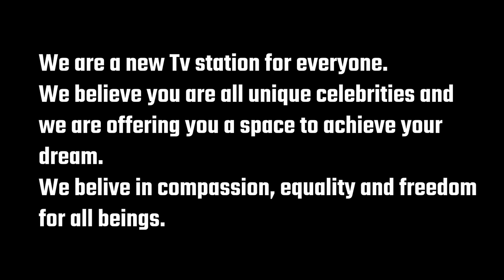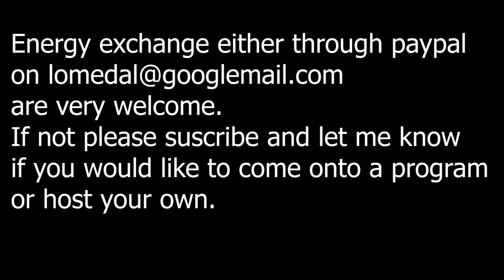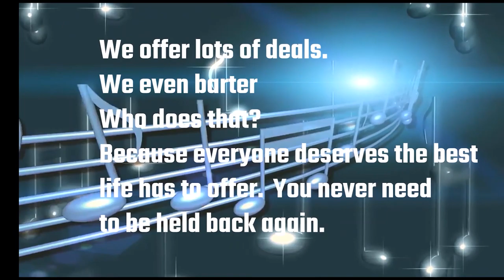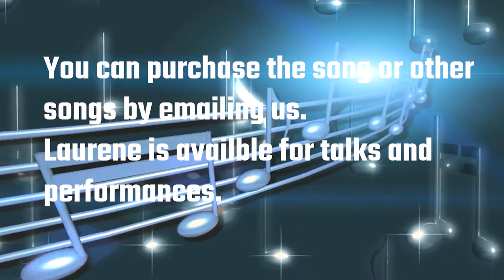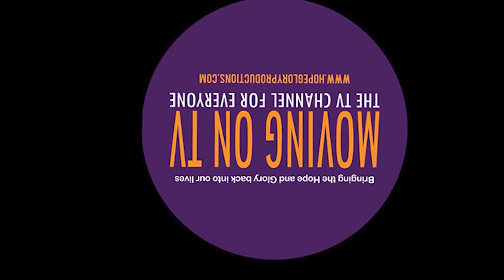Laurene Hope Glory show/ Gareth Icke the son of the "Son of God" about his childhood and more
I hope you enjoy this interview with a beautiful soul like you Gareth  a musician a freedom fighter an amazing guy who is out there waking up people bit by bit with his down to earth common sense.
If you can donate to the station and help me to carry on with the work please do so on paypal

Call Mon-Sat daytime:
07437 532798